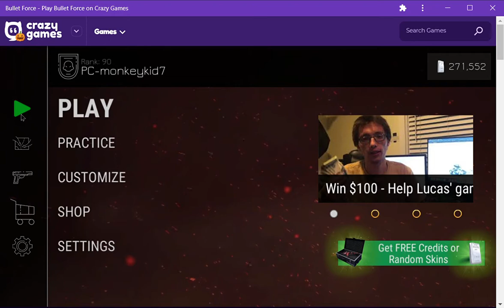butterly knife version 2 .0